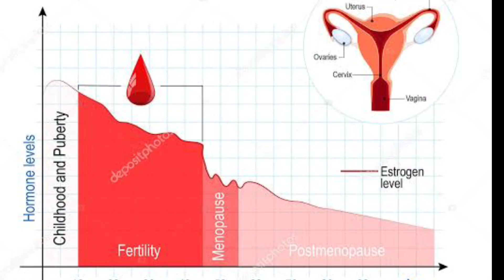about osteoporosis ||old age weak bone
about osteoporosis
what is osteoporosis ?
menopause
weak bone
bone pain
bone disorder